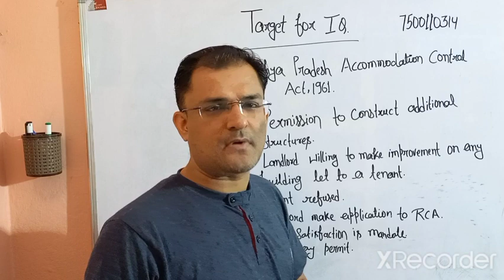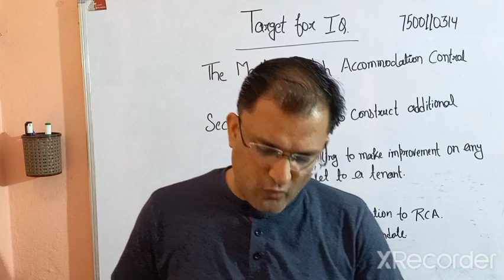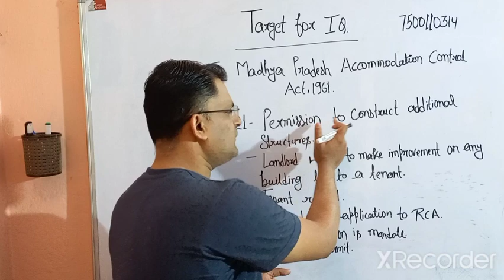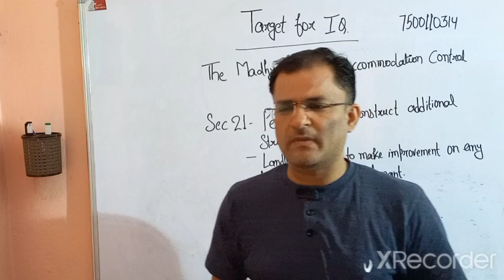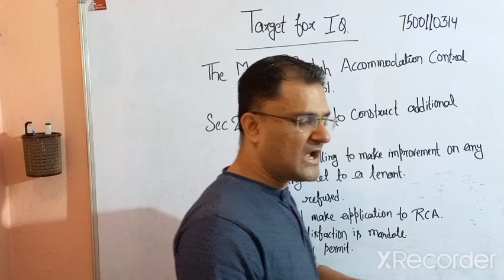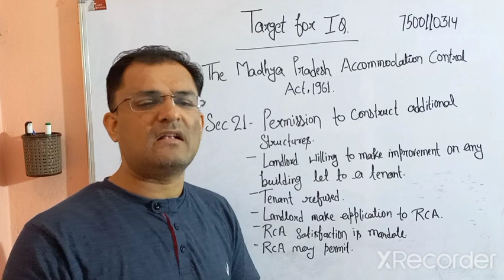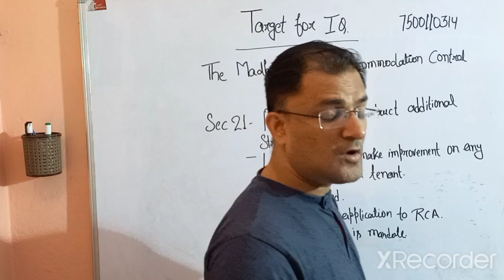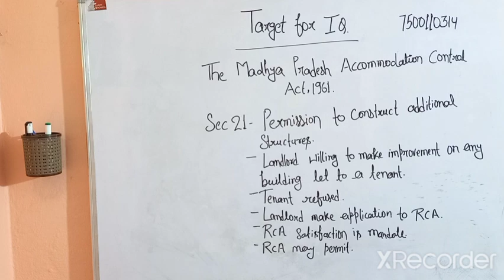Section 21 of the MP Accommodation Control Act 1961Examination point of important section series